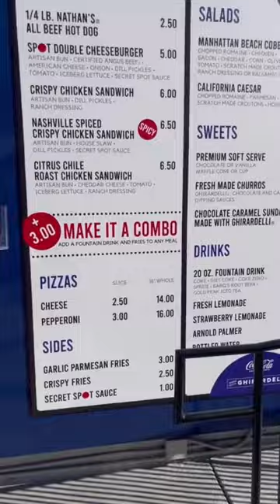Who Knew Skechers Had a Restaurant? 🤣 (via themanymees/TT)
Kicks and good food? Sign me up 💀